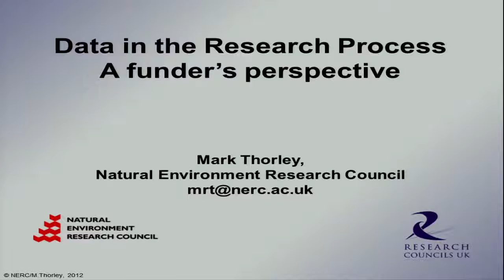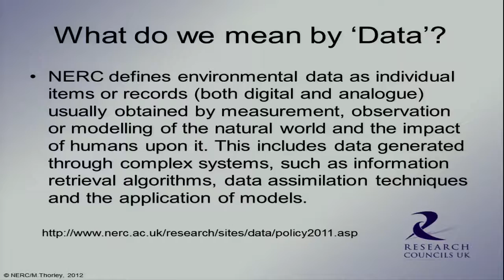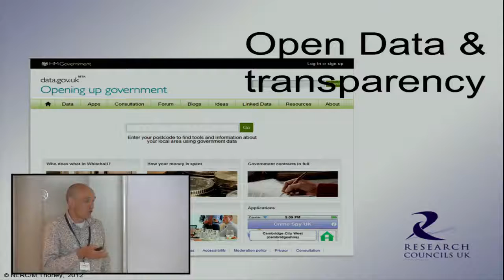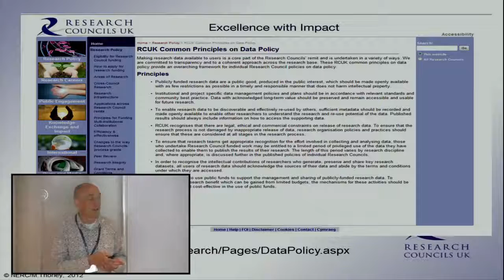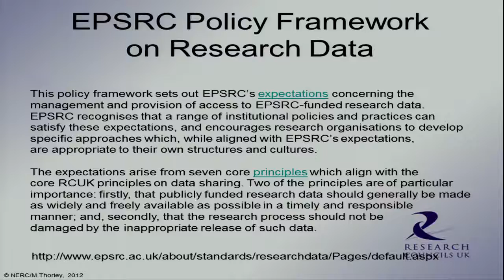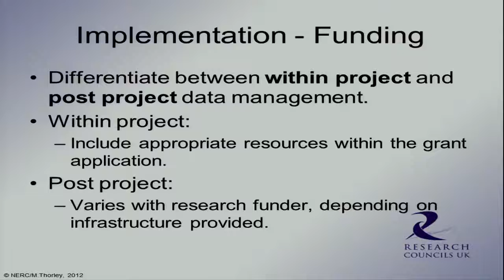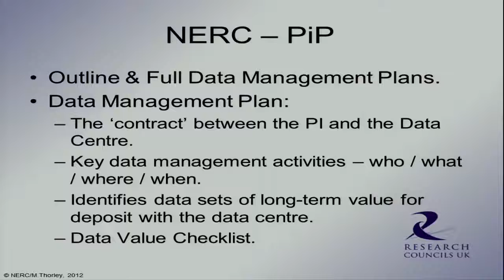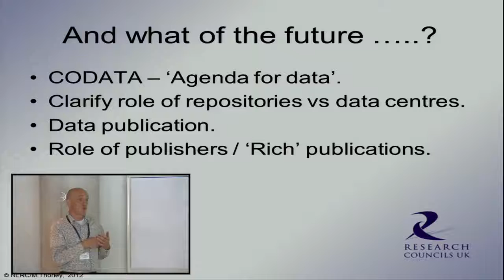Data in the research process a funder's perspective – Mark Thorley, National Environment Research C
OpenAIRE presents an OpenAIREplus workshop in conjunction with The Nordbib Conference 2012 Copenhagen - “Linking Open Access publications to data – policy development and implementation” (June 11, 2012)